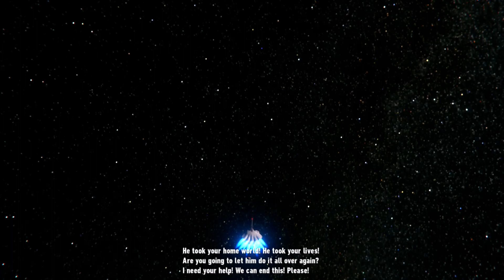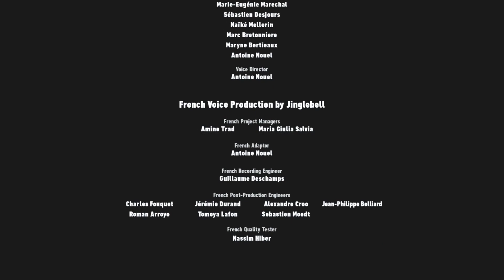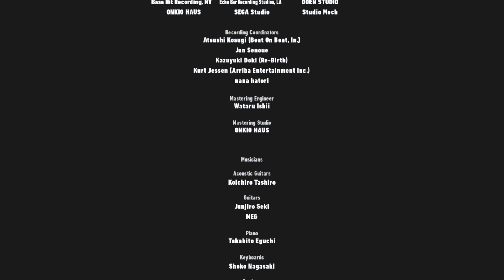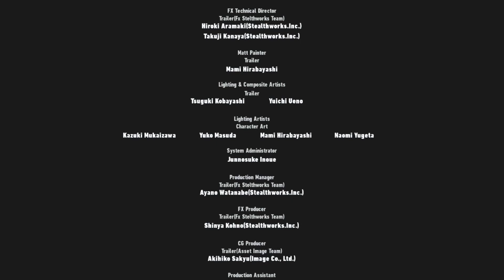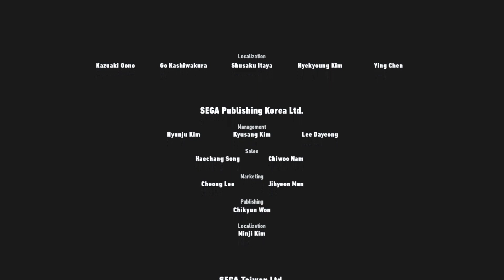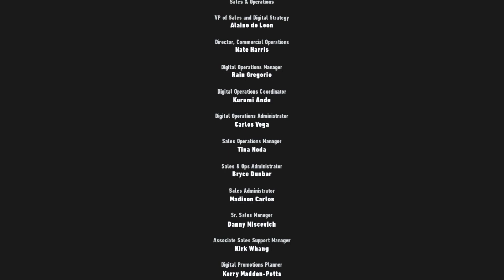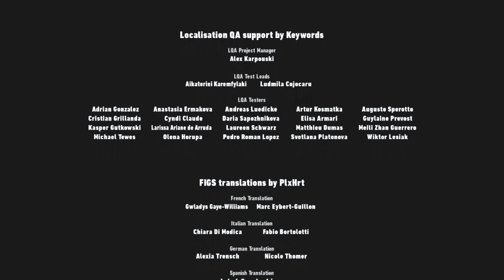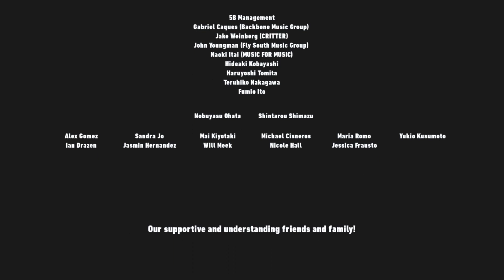Sonic Frontiers (Switch) - Finale: The Final Frontier.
My New Favorite Sonic Game.  [True Ending, Hard Mode]

00:00 - Last Chaos Emeralds.
04:50 - The Supreme.
15:12 - Crush 40.
31:29 - The Dark Side of the Moon.
44:44 - Mid Credits Scene.
50:41 - End Credits Scene.